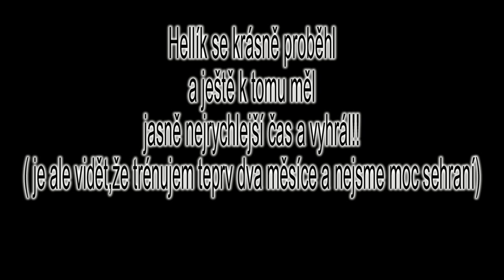Hellik Hra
Slo jen o nejrychlejsi cas cistyho behu, nase tryskoseltie dala 13 prekazek za 13s, takze postupovka atakovala 5m/s a to je hodne slibny.